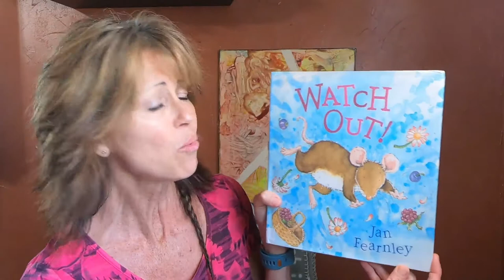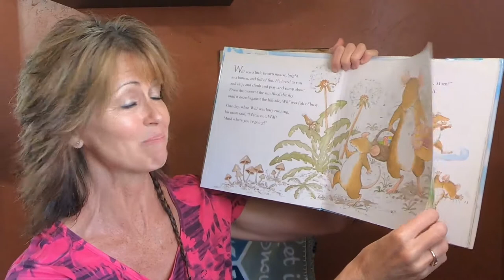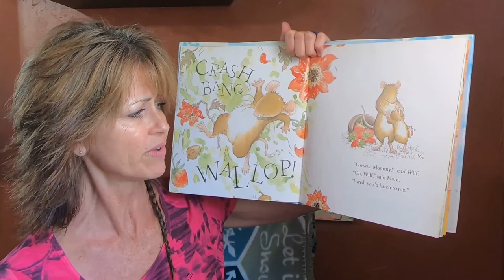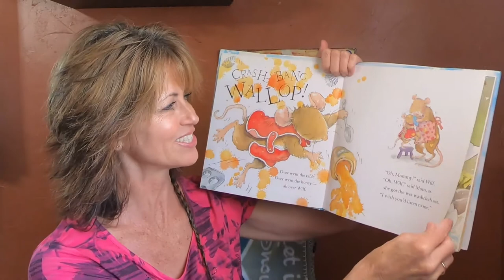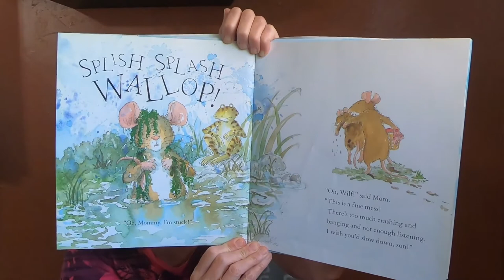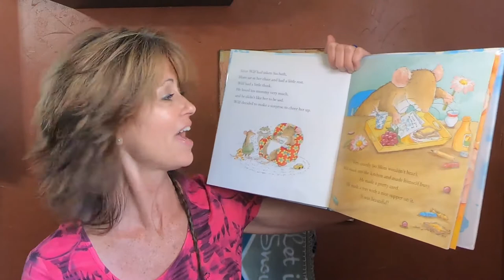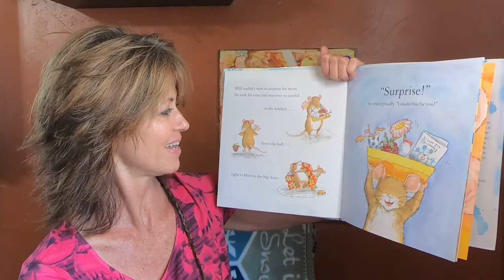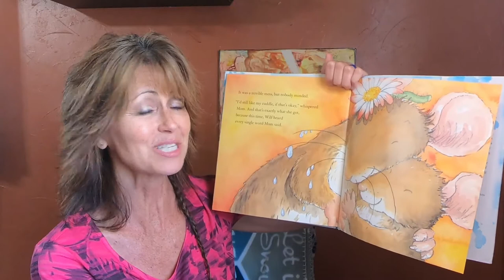Watch Out Wilf!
Hey boys and girls, Ms Kim here and we are going to read Watch Out Wilf! Please join me!